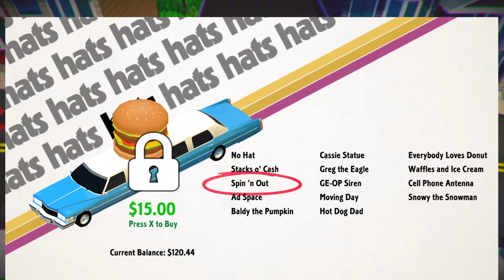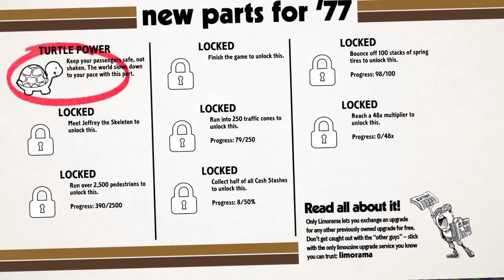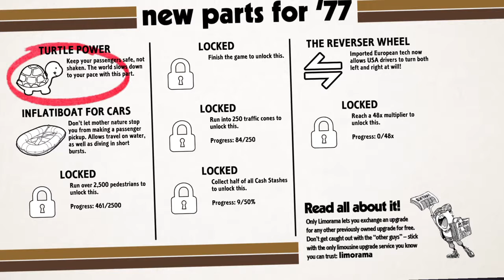Roundabout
Likes Margarita and Jolly Ranchers

Dislikes Rude people